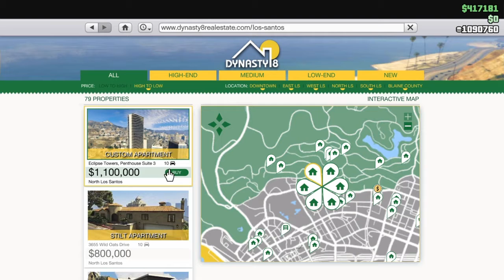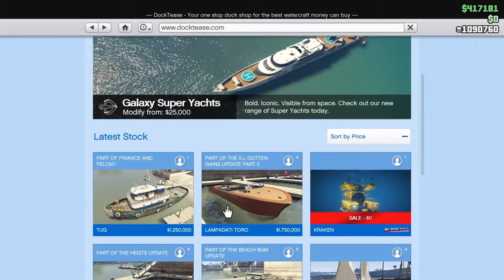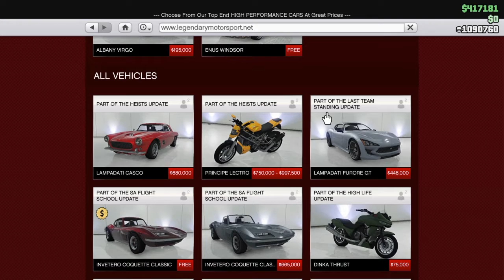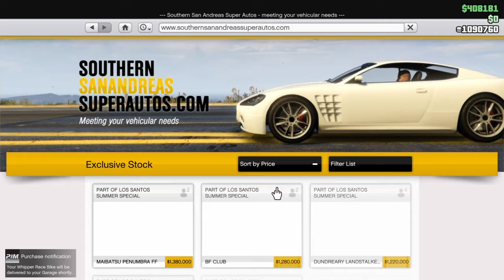Grand theft auto 5 weekly update 8\27\2020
Welcome to Michigan-untold- wolves if you are new check me out on

otherwise I hope you guys enjoy the content and go check out